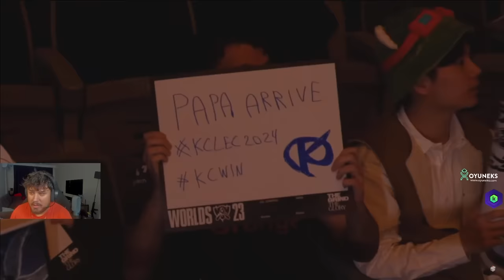Worlds'de işler kızışıyor | Worlds 2023. İsviçre usulü aşama 3. gün canlı analiz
Worlds'de işler kızışıyor | Worlds 2023. İsviçre usulü aşama 3. gün canlı analiz Adlı videom yayında! Rehber gameplay videoları oynanış özet leri challenger analiz leri ve LoL moba maç yayın anları devamı için videoyu beğenmeyi unutmayın.